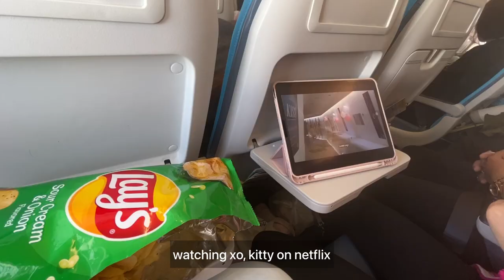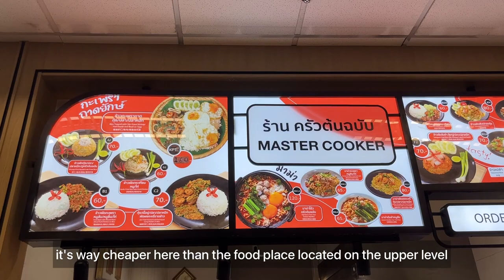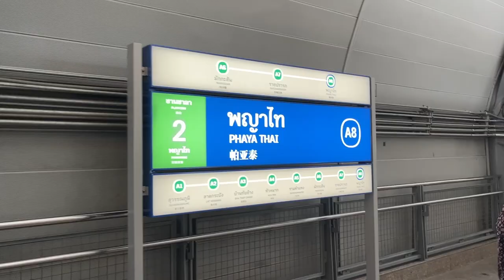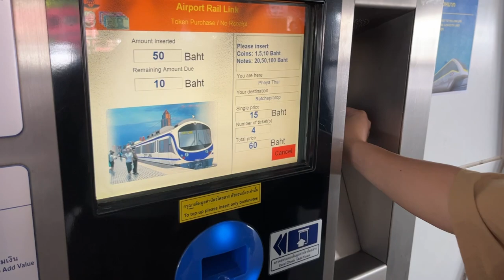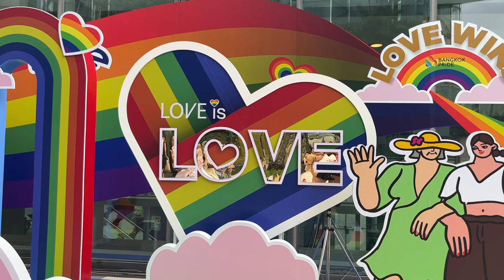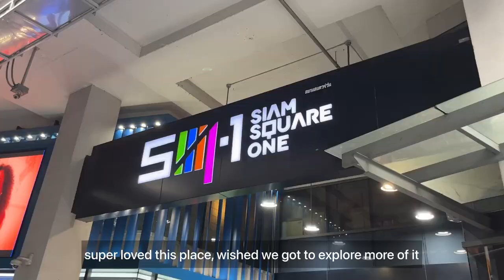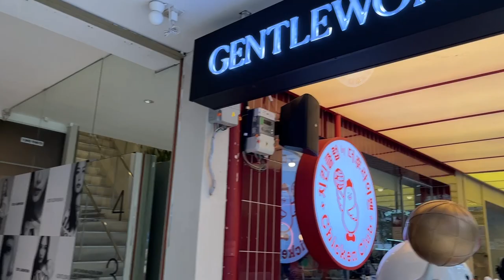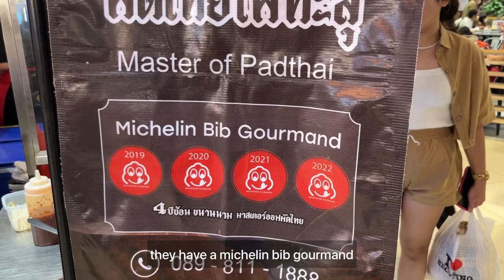bangkok vlog 🇹🇭 shopping in pratunam market and siam square, thai food, the cassette coffee bar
first day in bangkok, thailand and our first time in the country

xx rachel